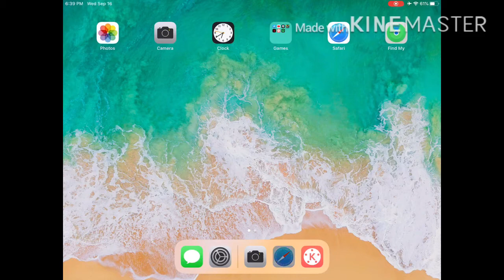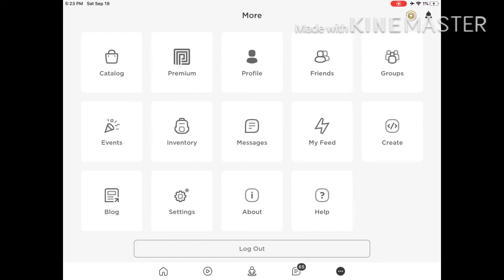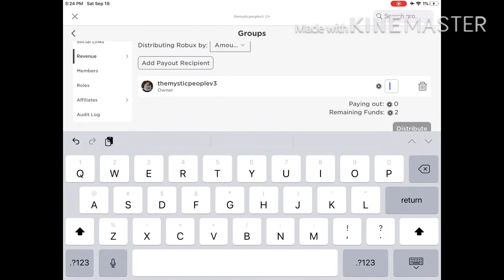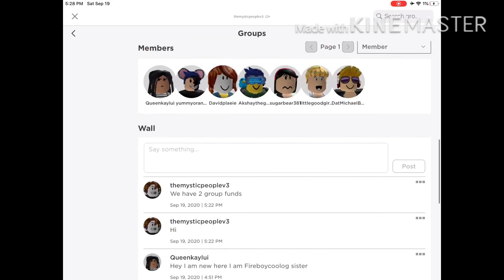group givaway part 2